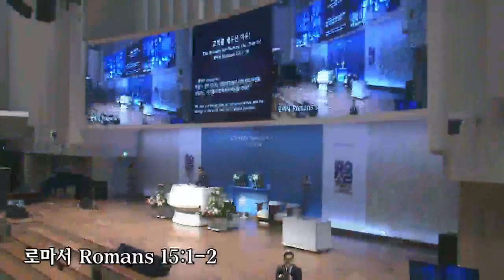[2부 주일예배] 교회를 세우신 이유!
2부 주일예배
로마서 15:14-19
교회를 세우신 이유!
정은주목사